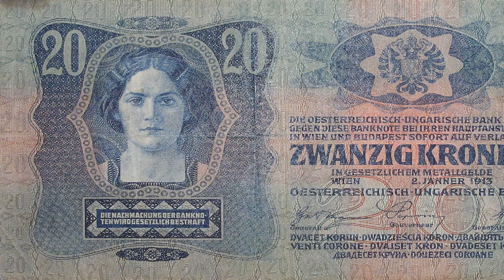Impero Austro-ungarico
In virtù di questa riforma costituzionale l'Impero austriaco divenne «monarchia austro-ungarica» che, sotto l'identico sovrano, riconosceva l'esistenza di due regni distinti e in condizioni di parità, per cui il Regno d'Ungheria si autogovernava e godeva di una sua politica autonoma in molti campi